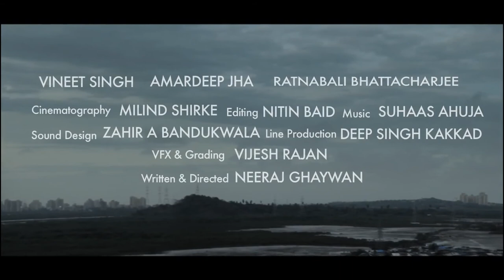Shor - Award-winning Short Film (Promo)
This film is produced by Tumbhi.com and Anurag Kashyap.

Lallan and Meena, a couple from Banaras (North India), are consumed by their pursuit to survive in the seedy ghettos of Mumbai city. Lallan ambles about hopelessly while Meena is losing touch with her emotions, almost turning into a machine herself. One day over a phone call, they find each other while embracing death, divorce and redemption.